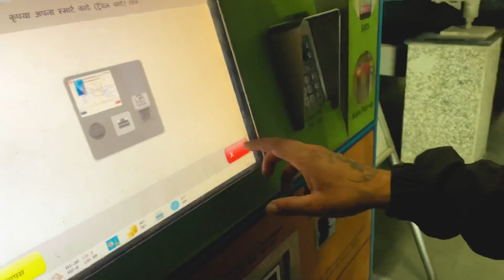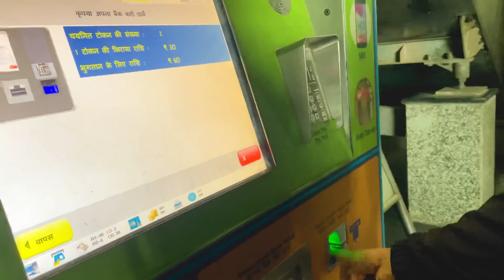Chhattarpur to Chandni Chowk || Cheap market😎|Delhi-6🏰| Mohit Bhadana Vlogs😎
Hello Guys Welcome Back To my chennel and  guys i Will share you my life